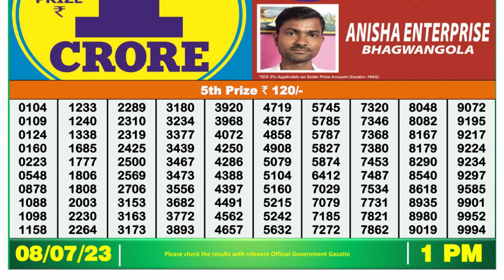Nagaland Lottery Sambad Live 1pm 08.07.23